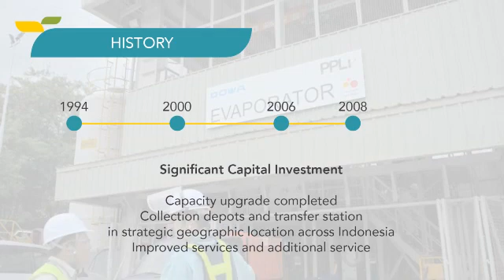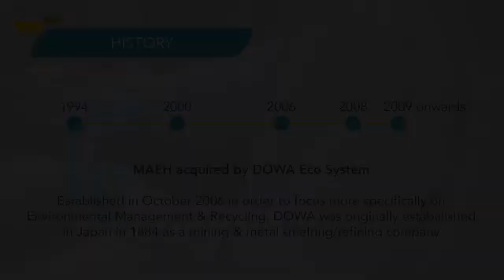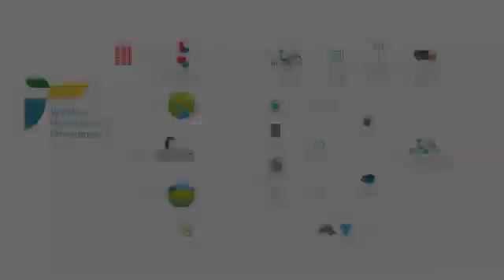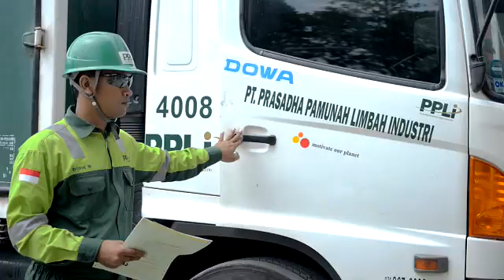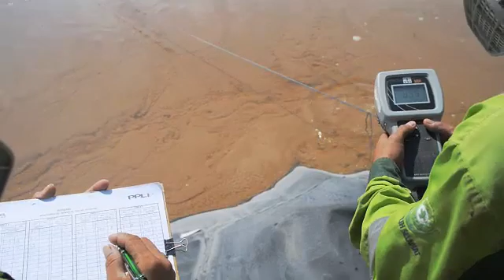Prasadha Pamunah Limbah Industri (PPLI) Profile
kata limbah identik dengan sampah yang jorok dan berbau. namun kelasnya limbah biasanya dalam jumlah besar. apalagi bila dipadukan kata limbah dengan B3 (bahan beracun dan berbahaya), makin menakutkan bagi publik.
limbah B3 memang sangat berbahaya, karenanya penanganannya tidak bisa sembarangan.
apa saja kategori limbah B3 itu?
ada yang beracun, ada yang merusak lingkungan, ada yang infeksius, ada yang korosif, limbah yang mudah meledak dan lain-lain.
salahsatu perusahaan pengolah limbah B3 di Indonesia adalah PPLI. apa dan bagaimana kiprahnya? berikut videonya